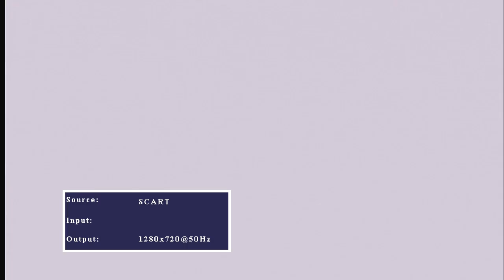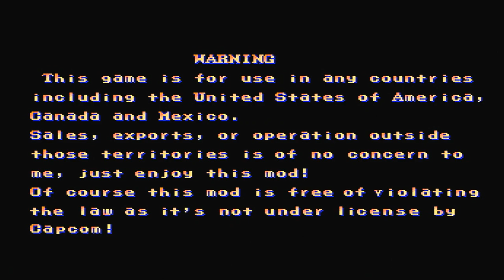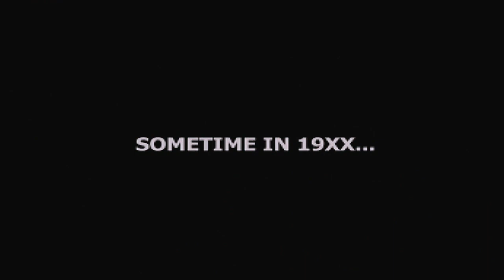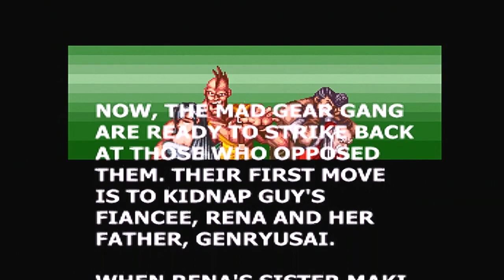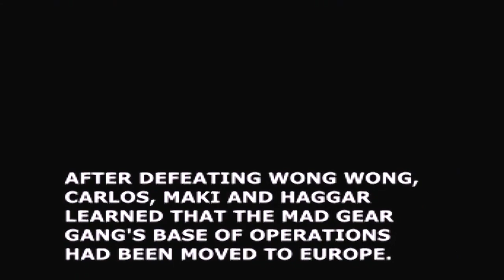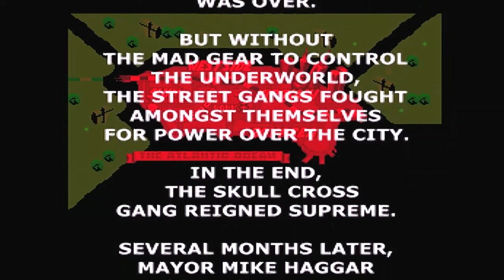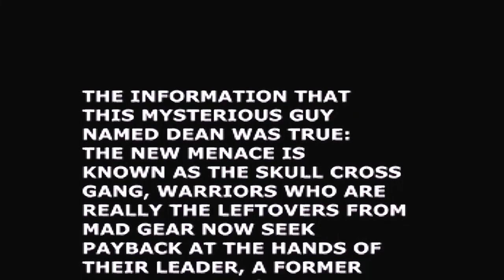Gram! #43 Darmowa gra na Dreamcasta! Final Fight Last Round